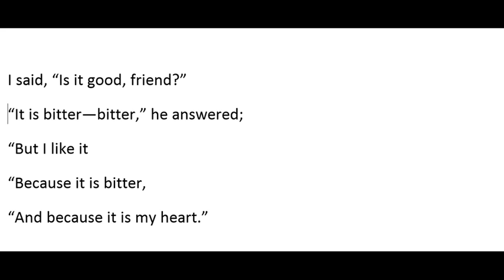"In the Desert," by Stephen Crane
Poem, published before 1900 and in the public domain. Recording is mine. Images from wikimedia commons.